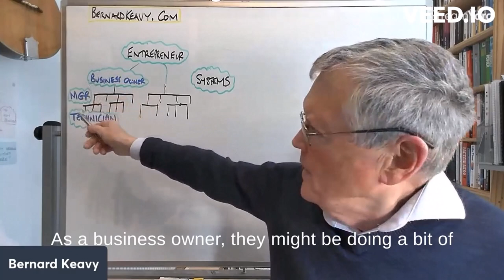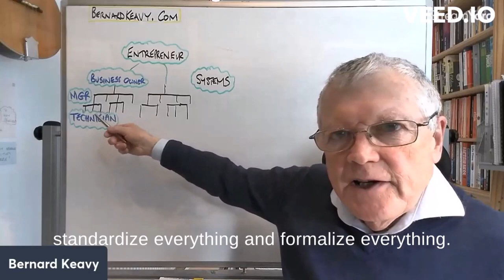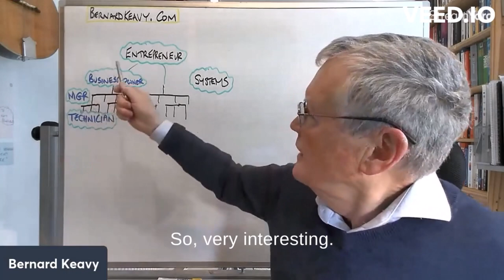How To Work On Your Business Rather Than In It.